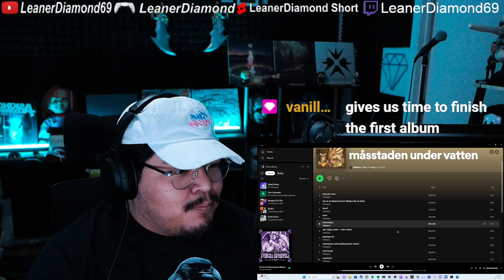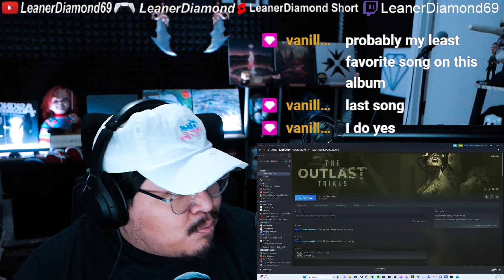ALBUM REACTION måsstadens nationalsång (under vatten)